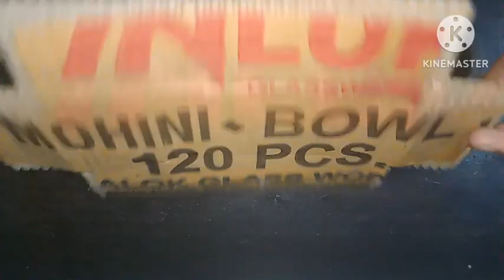How to make pencil box using cardboard # pencil box